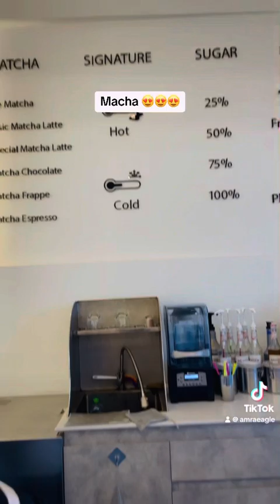តោះ ធ្វេីម្តេចទេអ្នកចូលចិត្ត Macha & Milk Tea 😜